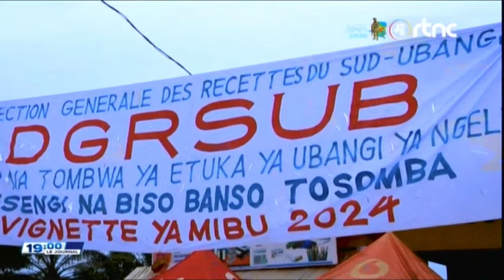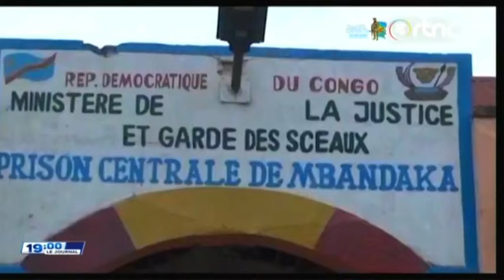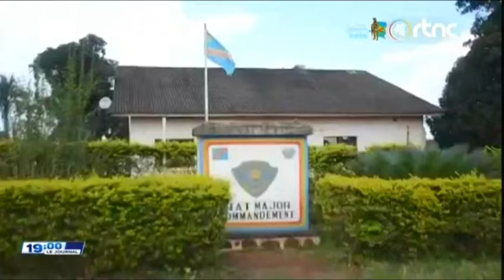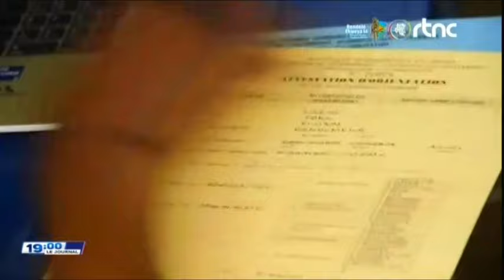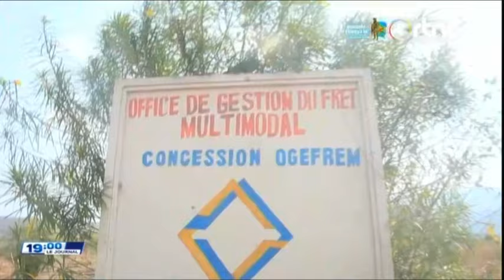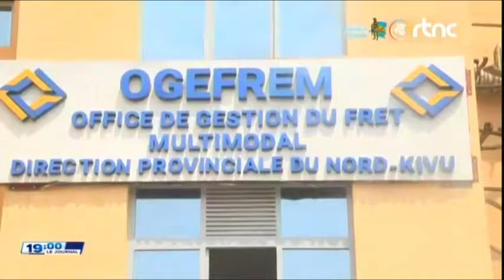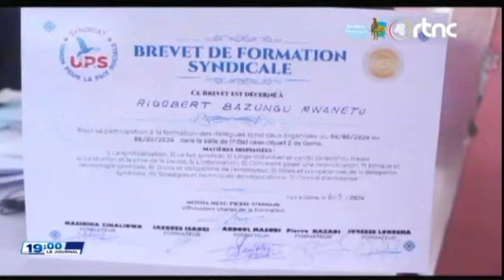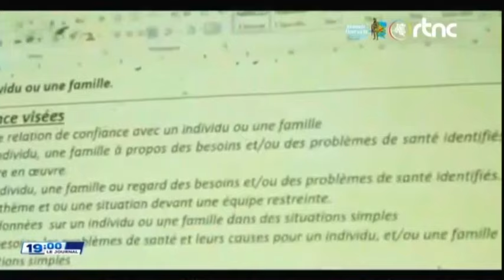🌍SUIVEZ : LE GRAND JOURNAL DE CE SAMEDI LE 07.9.2024 EDITION 19H00